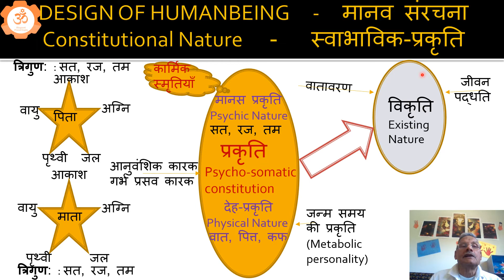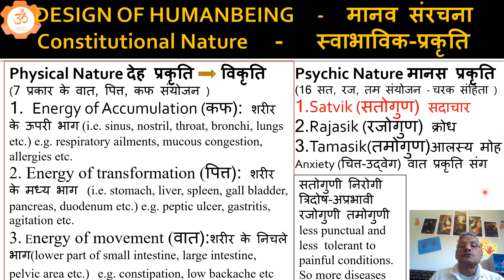Design of Humanbeing स्वाभाविक प्रकृति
स्वाभाविक प्रकृति के प्रतिकूल चलने से  पैदा होती है विकृति जिससे होते हैं रोग